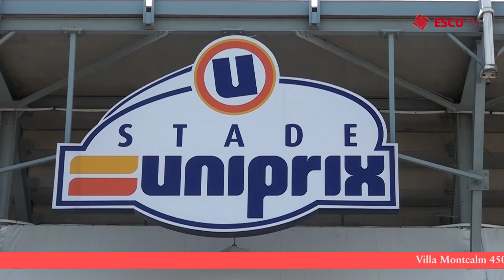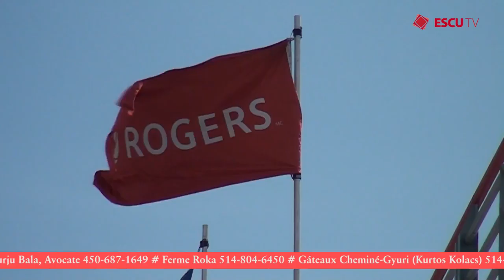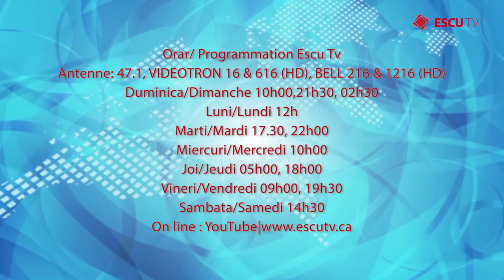Escu Tv Emission 80 SM